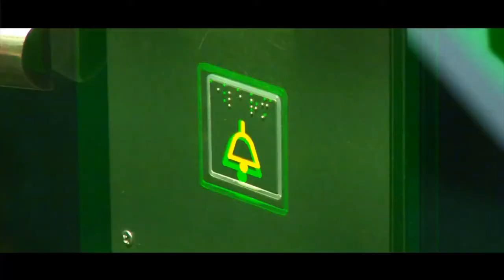The Gee: Gaylord song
Der schwulste Schwule von Wien hat wieder einen neuen Song promoted. Wie gewohnt in erstklassiger Gaylord-Qualität :-)